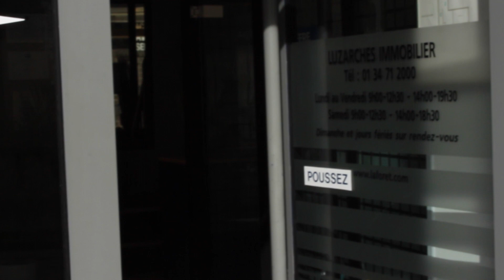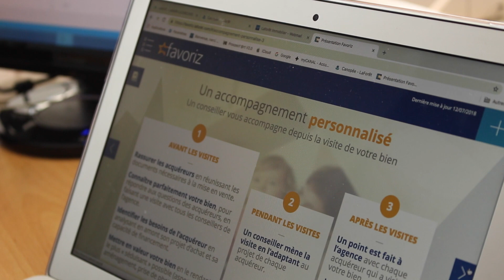Présentation de l'agence LAFORÊT de Luzarches